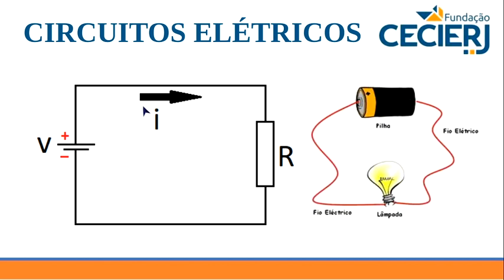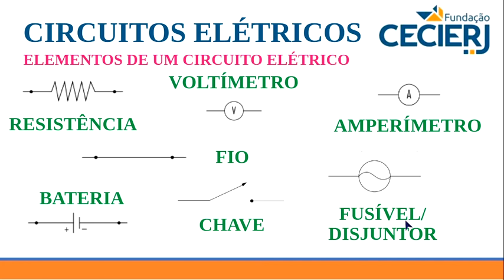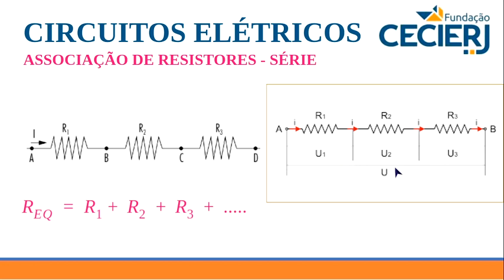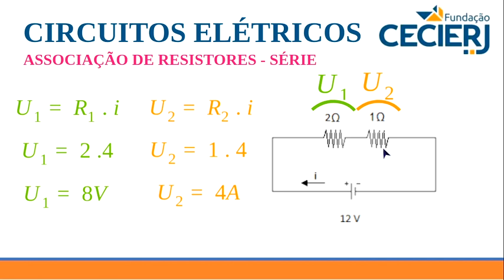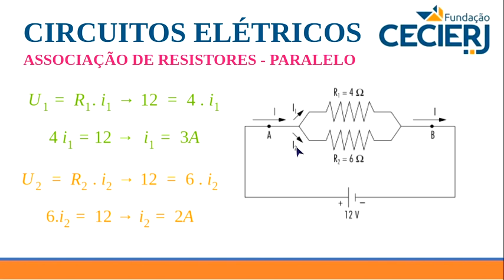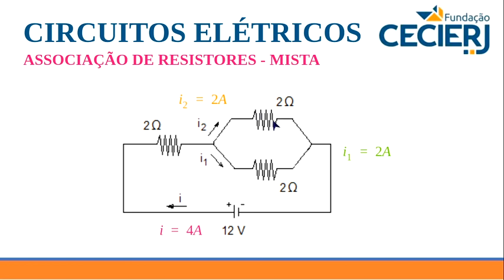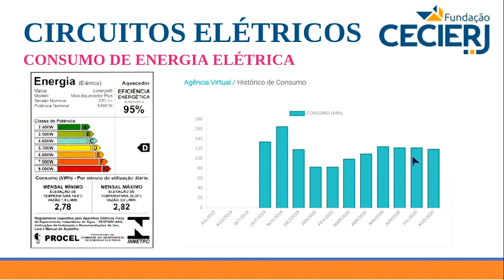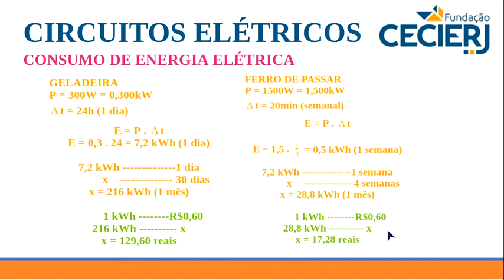Física - Semana 22: Circuitos